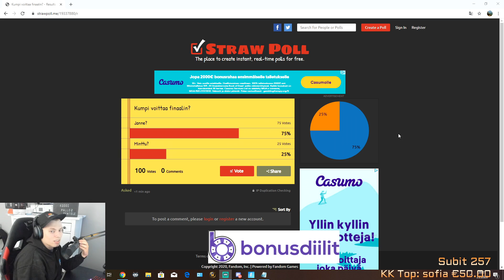Rumin Skinikilpailu Finaali Vol. 2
Support a creator koodi: Pallo2
Seuraava rumuus kilpailu jos saadaan videolle 700 likee!